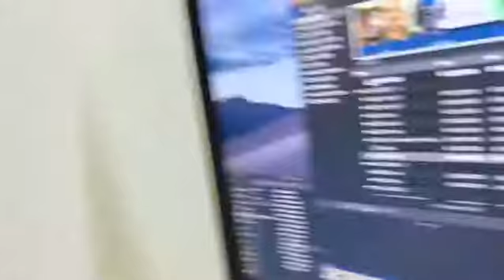Masuk video contest yang tah bila nak announce pemenang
Contest close 31 Ogos 2020!!
At a good side, I learned how to create a video & enhance my skill in editing.
Thanks to Bryan Francisco for the tutorial.